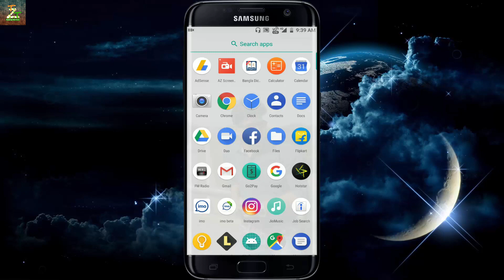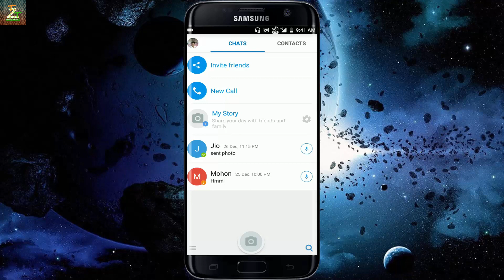How to Hide IMO Profile Picture From Other Chat | Trending Tech Zone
Note : This is a tech Video.

Video Information :

                                  Hello Friends Rounak here so friends in this video I am going to tell how you can hide your IMO profile picture from different chat or your friends chat so friends to know this you watch this video and if you like this video then like comment and subscribe this channel.

Video Topic :

1. Hide IMO profile picture.
2. Hide IMO profile photo.
3. Hide IMO profile Pic to other chat list.
4. IMO
5. IMO Tricks